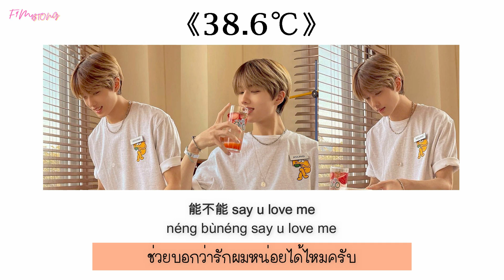[THAISUB/PINYIN] Aioz & Th-9『 38.6℃ 』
เพลง 38.6℃
ร้องโดย Aioz & Th-9
01:39 ท่อนร้องเกาหลี 李娜來 lǐnà lái
ผู้แต่งเนื้อร้อง: Aioz & Th-9
ทำนอง : Aioz & Th-9

/// ไพรวัน = ป่า ///
แอดพยายามหาคำมาใช้ให้น่ารักแล้วนะคะ ใครอยากแนะนำเพลงอะไร แอดพยายามทำให้อยู่น๊าา อาจไม่ได้ทุกคนนะ ก็มีหลงๆลืมๆงี้แหละ อย่าว่ากันเลย

歌詞
Aioz：
體溫上升38.6度
對你一見鍾情像中了毒
你像束野花藏在那深處
走不出來了像Trapping In the mood

能不能 say u love me
當送我的生日禮物
我對你會義無反顧

你的嫵媚
無條件沉醉
像醉酒的感覺卸下了防備
你的香味
危險的玫瑰
就算遍體鱗傷也不輕易後退
想日常背上了書包 ye
碰巧 遇到你 吃宵夜
假裝 對你 沒看見
可你 過來和 我搭話
OH MY GOD OH MY GOD
快叫醒我吧
我不會在夢裡吧
叫醒我吧

Th-9/李娜來：
幻想著和你 度過了四季一直在一起 沒有祕密
我不是故意 惹你生氣 留下足跡
절대 지고 싶지 않아 （我絕對不想被放棄）
널 가둔게 해방이라는 걸 （把你束縛在一起 解放）
다시 해가 뜨기 전까지 （直到太陽再次升起）
품에 안겨 잠들어주길 （抱在懷裡 睡一下）
我不能把愛都掛在嘴邊
對你說的承諾我會兌現
我怎麼能不說出口 baby i falling in your love

都是我放縱了 太多事變通了
心臟在跳動著 我為你心動了
時間久縱容我 潮紅的像花朵
沒有了你的我 日子要怎麼過
某一個瞬間彷彿來到了平行時空
不是在這個春天而是在生命之中
看著我倒退了 好像是喝醉了
都說我憔悴了 愛你我後悔了

Aioz：
體溫上升38.6度